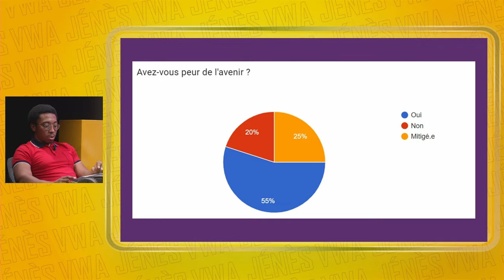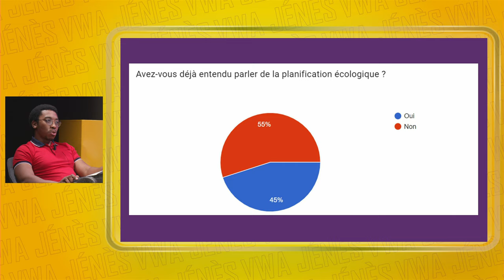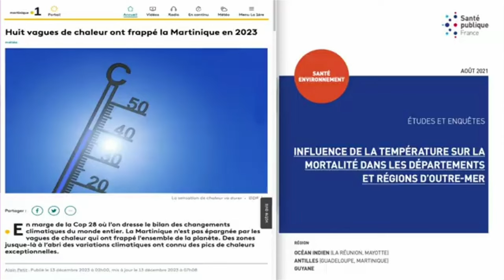Vwa Jénès - Le CJC a décidé de s’intéresser à la thématique « des enjeux écologiques »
L’écologie est une notion qui prend de plus en plus de place dans le débat public depuis quelques années et l’urgence climatique s’intensifie tout autant. Beaucoup de décisions sont prises à l'échelle européenne ou nationale. Toutefois, sur notre territoire aussi une reflexion autour de des enjeux écologiques est en cours. La question du risque climatique est au coeur de la planification écologique portée par la @ctm_martinique et  la DEAL. Pour en discuter, nous accueillons Martine LHEUREUX.

et le CJC :
Intagram = @cjcmartinique / @ctm_martinique